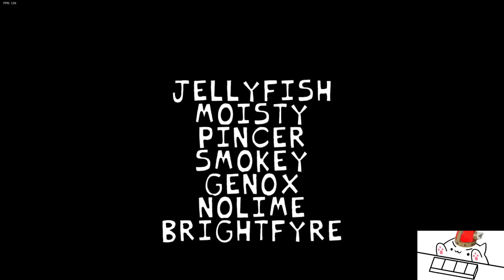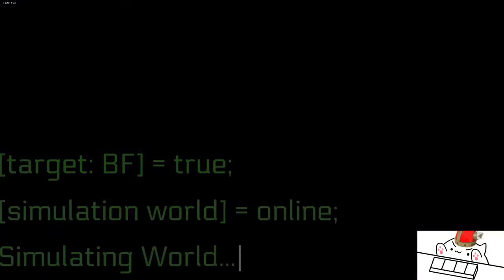FNF MOD: Neo 3.0 (UPDATE)